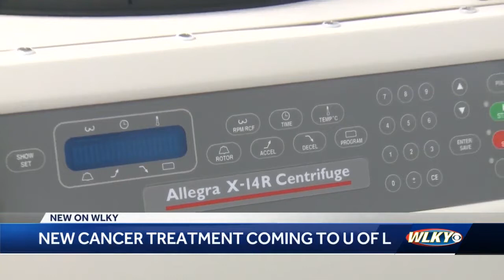Advanced immunotherapy treatment for fighting cancer coming to James Graham Brown Cancer Center